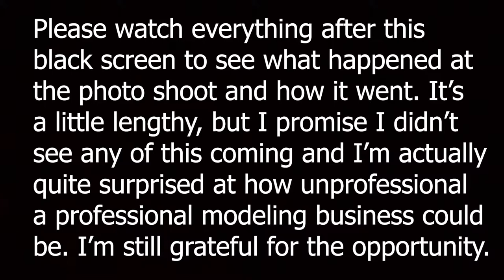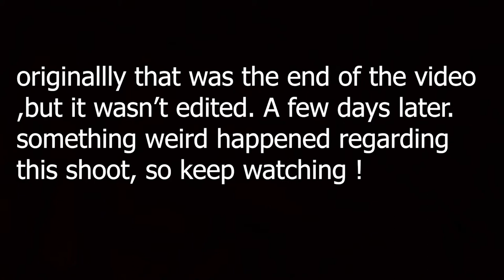VLOG|THE WORST MODELING AGENCY EXPERIENCE! LONDON VLOG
I'm still grateful for this experience and very humble about it. I've had this footage for almost a month now and debated on whether or not I wanted to share it.